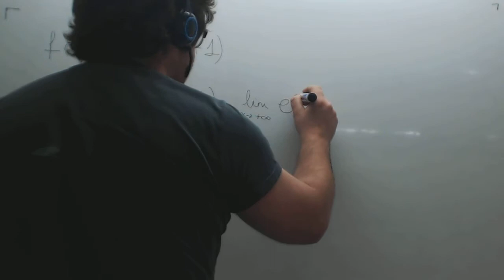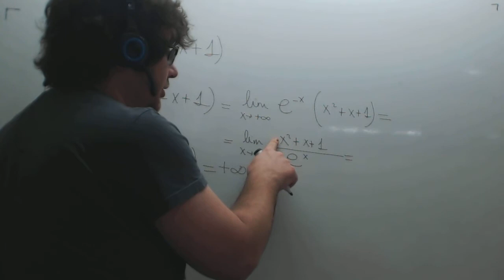Limite tiene a infinito ex(x2-x+1) Selectividad Matematicas II Academia Usero Estepona